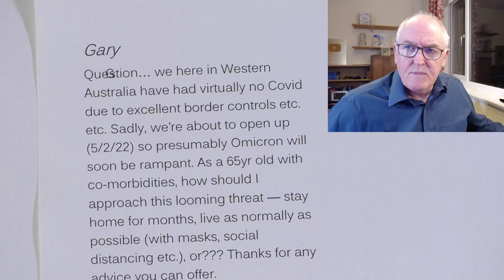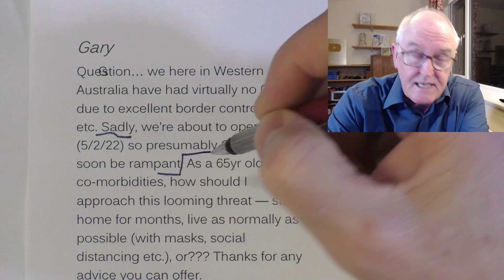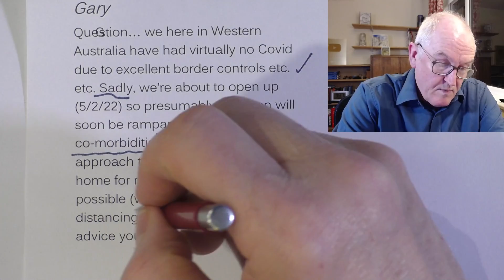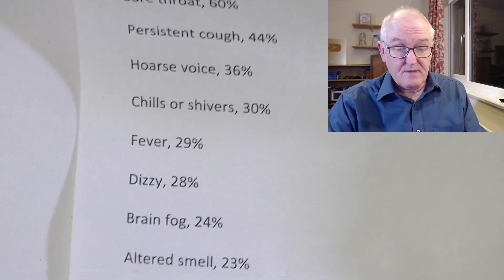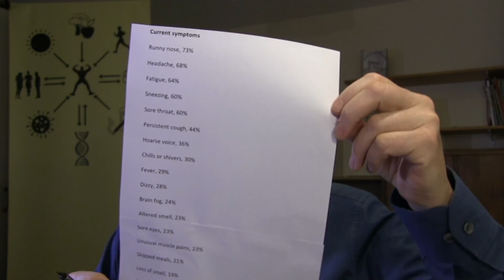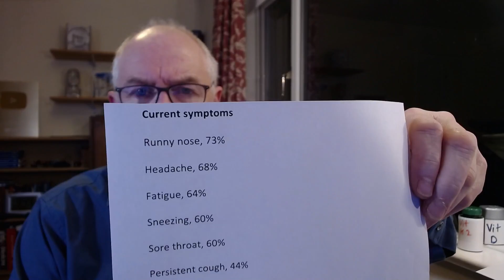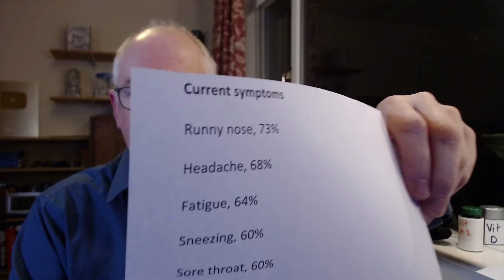Pre-infection advice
If you would like John’s text books, (it is free to download the full PDFs)

Physiology book in hard copy

Pathophysiology book in hard copy

Omicron exposure is inevitable, an optimised immune system is not

Omicron Symptoms

Omicron incubation 2 days

Symptomatic disease with omicron is shorter

Most people could leave isolation at 5 days

Long covid, probably less than with delta

Current symptoms

Runny nose, 73%

Headache, 68%

Fatigue, 64%

Sneezing, 60%

Sore throat, 60%

Persistent cough, 44%

Hoarse voice, 36%

Chills or shivers, 30%

Fever, 29%

Dizzy, 28%

Brain fog, 24%

Altered smell, 23%

Sore eyes, 23%

Unusual muscle pains, 23%

Skipped meals, 21%

Loss of smell, 19%

Chest pain, 19%

Swollen glands, 19%

Feeling down, 16%

Remember, the 6 Ps. Poor preparation promotes probable poor performance